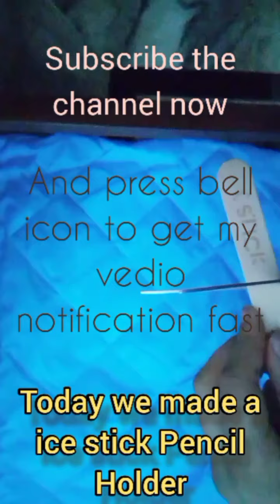II How to make a beautiful pencil stand from ice cream stick II. Subscribe my channel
Next vedio will come on 18 july

Background music name--) Vlog
(No copyright)